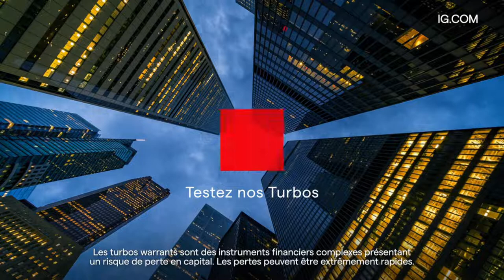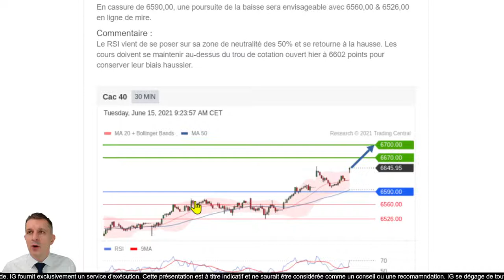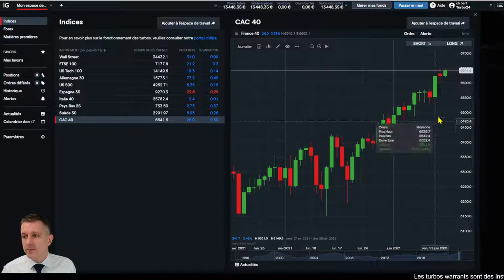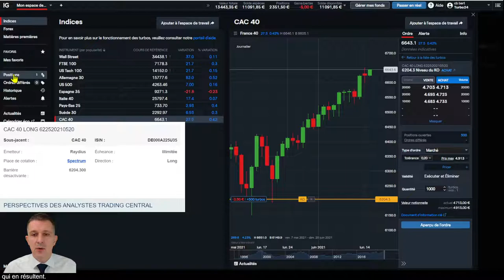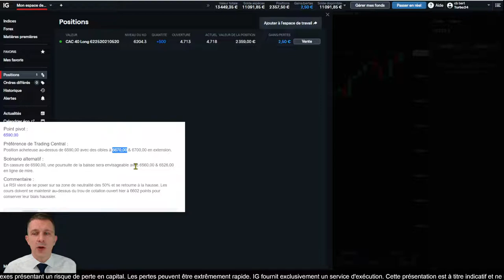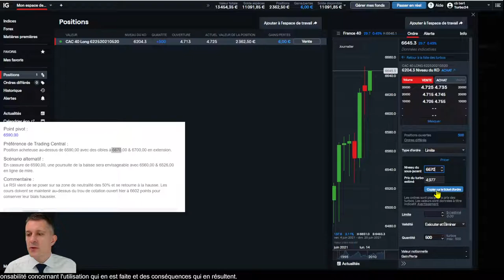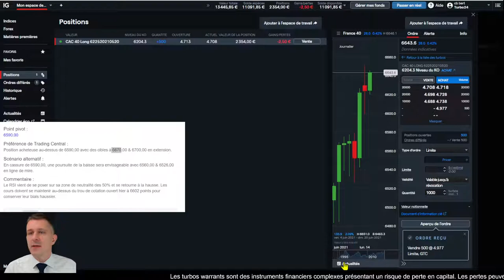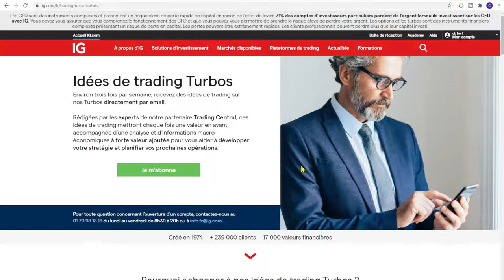🟢 CAC40 LONG - Idée de trading turbo Trading Central du 15 Juin 2021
🔴 Analyse CAC40
 CAC40 Turbo24 LONG - Idée de trading turbo Trading Central du 15 Juin 2021
Les Turbo24 font partie de la catégorie des produits de bourse , produits listés ils sont émis par l'emetteur Raydius et cotent sur la place de marché Spectrum

Christophe Bert , business developer IG, vous montre comment utiliser cette idée de trading, comment retrouver le turbo CAC40 sélectionné, sur la plateforme de trading IG
L'ouverture de position est à titre pédagogique et ne constitue en rien un conseil ou une recommandation de trading
Cette prise de position est réalisée sur un compte de démonstration.
Comment placer un ordre stop et/ou un ordre limite sur la position

0:00 Intro
0:46 Détail de l'alerte de trading
2:15 Recherche du turbo
3:47 Ouverture de position ordre au marché
5:44 Placer un ordre limite
7:58 S'inscrire aux alertes de trading, ouvrir un compte démo